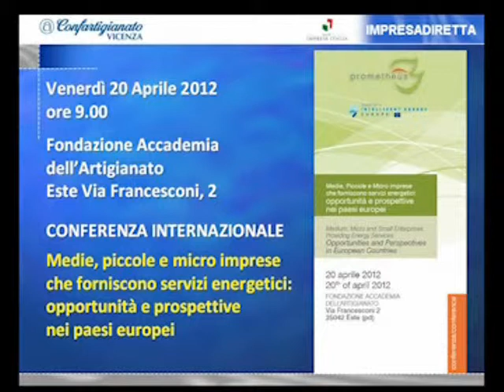Riqualificazione urbana: il caso della "Strada Regionale 11"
Il 19 aprile, in Villa Cordellina, a Montecchio Maggiore, dalle ore 9.30, un tavolo di lavoro tra imprenditori, tecnici e amministratori sul tema della riqualificazione urbana. Il confronto trarrà spunto da uno studio, promosso da Confartigianato Vicenza, sull'area interessata dalla strada regionale 11.